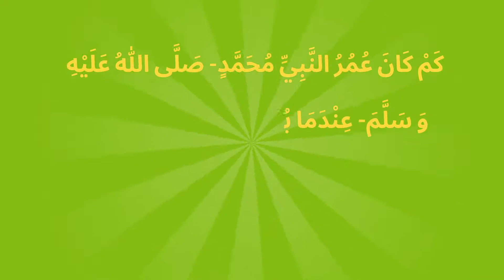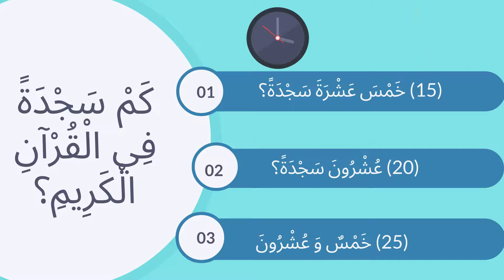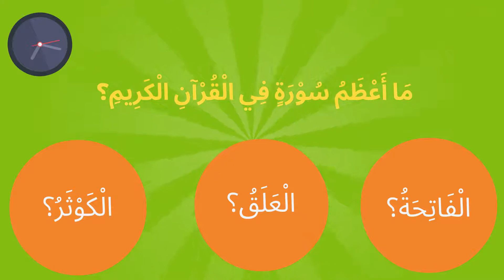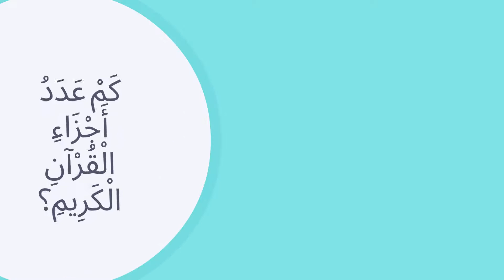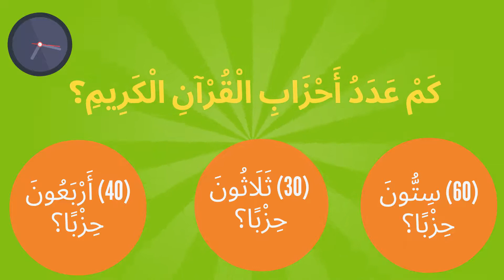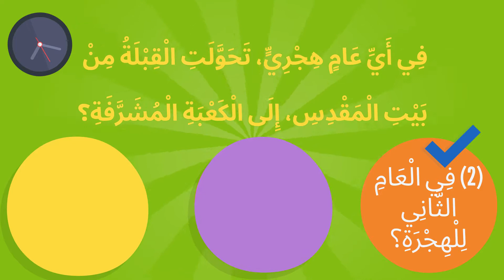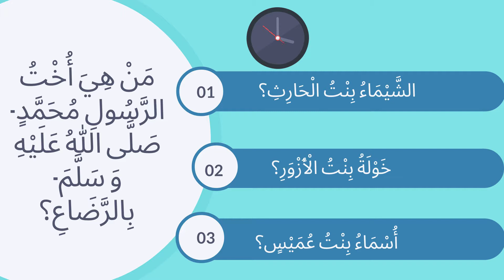هَلْ تَعلَمُ؟معلوماتٌ وَ معارفُ إِسلاميَّةٌ رُبَّمَا لَمْ تَسمعْ بها مِن قبْلُIslamic information ج1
مَعْلُومَاتٌ قَيِّمَةٌ كَثِيرَةٌ، عَنْ دِينِنَا الْإِسْلَامِيِّ الْحَنِيفِ. هَيَّا يَا أَطْفَالُ، تَعَلَّمُوا مَعَ طَرِيفٍ، مَعْلُومَاتٍ إِسْلَامِيَّةً - الْجُزْءُ الْأوَّلُ. أَسْئِلَةٌ وَ أَجْوِبَةٌ لِلْأَطْفَالِ، مِنْ عُمُرِ (5-41) خمسِ سَنَوَاتٍ، إِلَى أَرْبَعَ عَشْرَةَ سَنَةً.
Islamic information and knowledge.